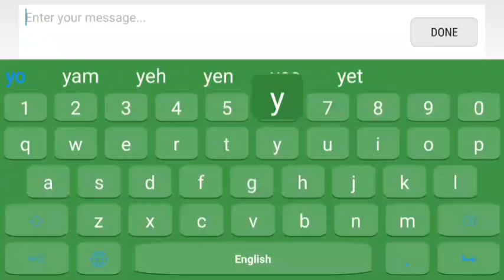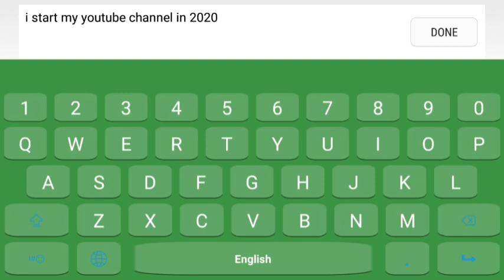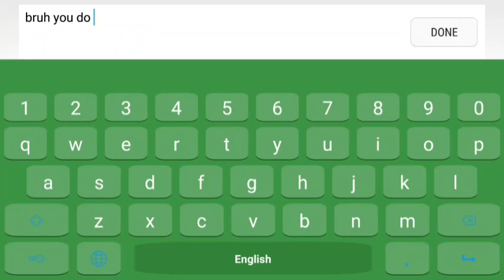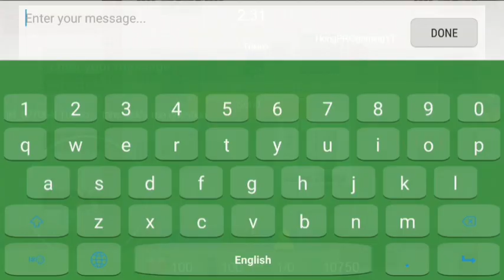Fan Meeting #1 | 2D Strike (English)